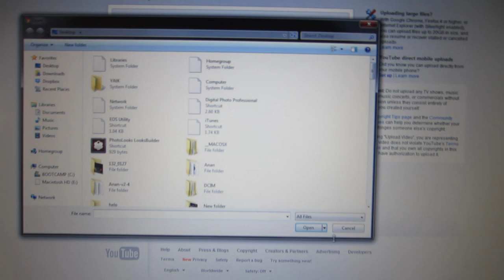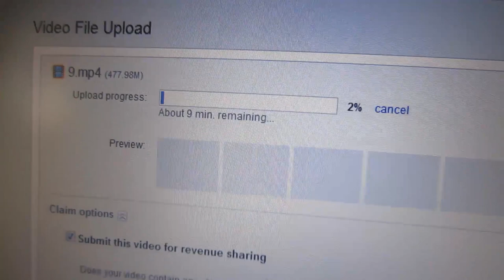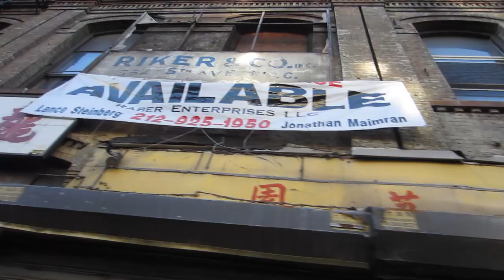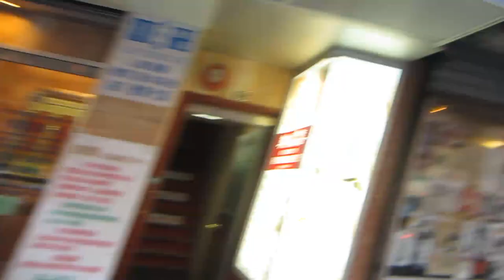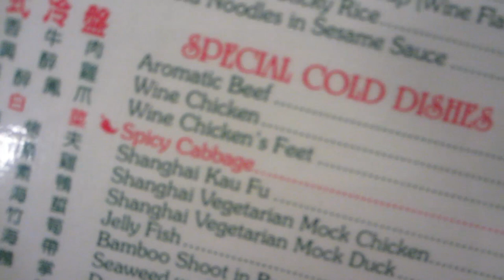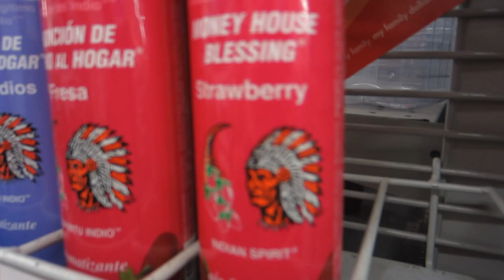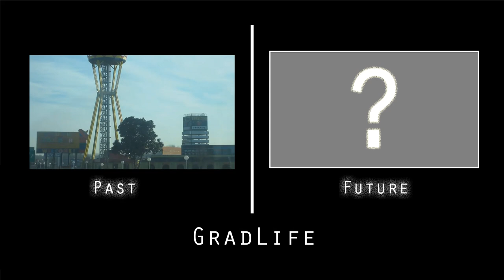China Town Surprise !!